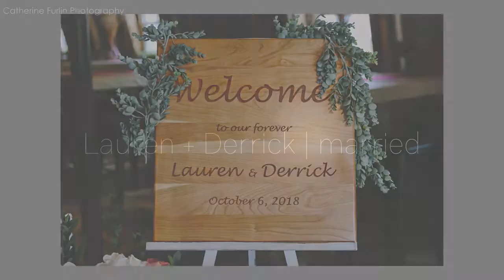Lauren + Derrick | married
{copyright Catherine Furlin Photography}
Modern wedding & lifestyle family photographer serving the Quad Cities & the Dubuque, Iowa area.